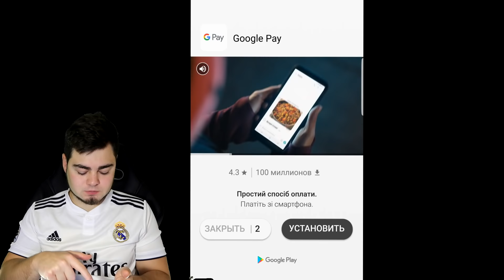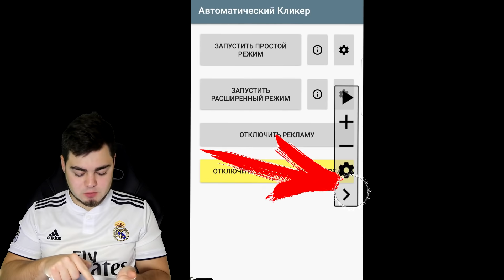НАКОНЕЦ-ТО РЕАЛЬНЫЙ СПОСОБ ЗАРАБОТКА В FIFA MOBILE 19 /ТОПОВЫЙ ФИЛЬТР И КЛИКЕР ДЛЯ ВАШЕГО СМАРТФОНА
Мой второй канал на ютубе -

Сегодня я хочу вам показать самый лучший способ заработка на рынке в фифа мобайл 19,фильтр вообще топ,благодаря ему вы сумеете прокачать ваш состав очень круто и он будет самым топовым :) ,если вы так же нашли способы заработка пишите мне в личных сообщениях и делитесь со всеми нашими ребятами в комментариях.. :)